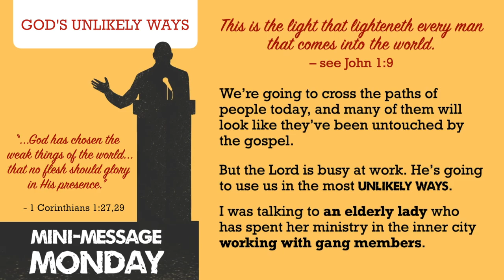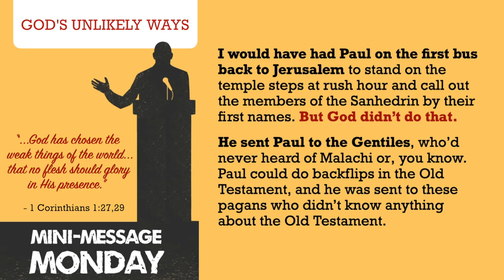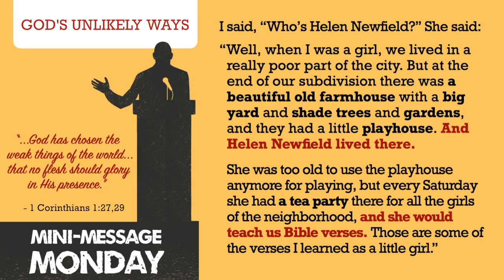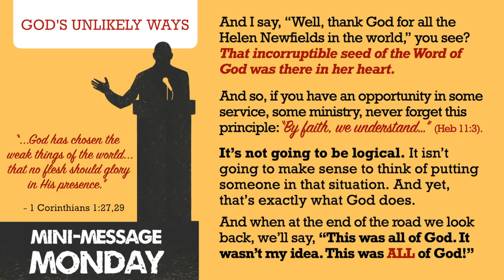Mini-Message Monday: God's Unlikely Ways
It you think it's unlikely God would use you in a certain way, it's often likely He will. Why would he use Peter, the rough, tough fisherman, with the intellectuals in Jerusalem? And why send Paul, the Hebrew scholar, to the Gentiles? God thinks such arrangements are a perfect fit. Through weakness we are made strong. Through our dependence on Him, Christ is glorified.